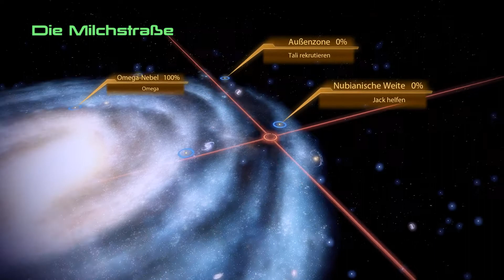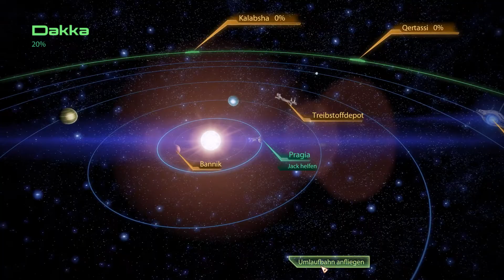Mass Effect 2 [hd][de] #036 - Pragia - Let's Play Mass Effect